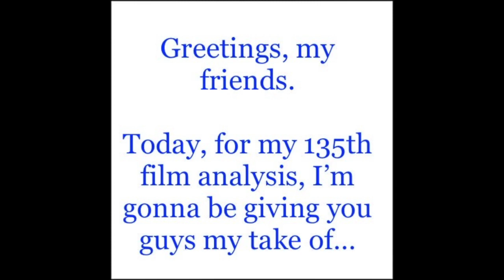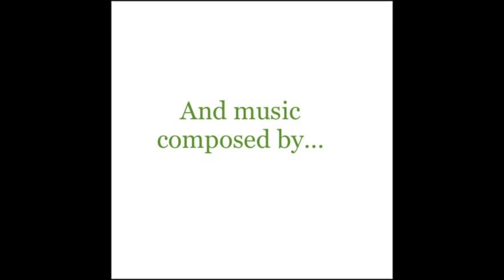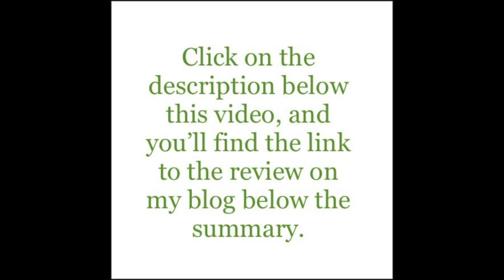My Movie Review on Night at the Museum (2006)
This is my 135th film analysis, and it's on one of the very best family-friendly comedies I'ver EVER watched. I thought I'd do something different today by promoting it with a slideshow of all the people involved in the film, featuring Earth, Wind, & Fire's "September" and Phineas and Ferb's "Izzy's Got the Frizzies".